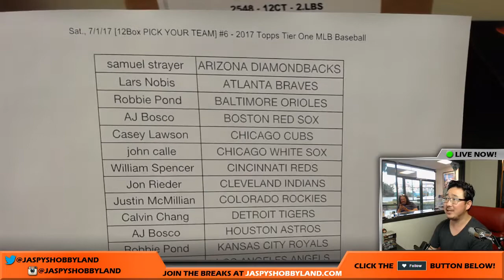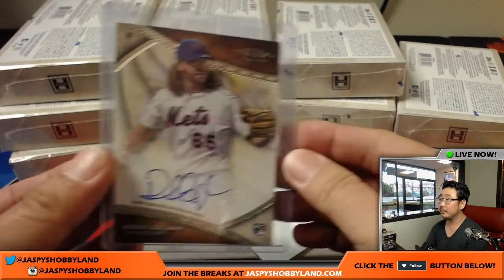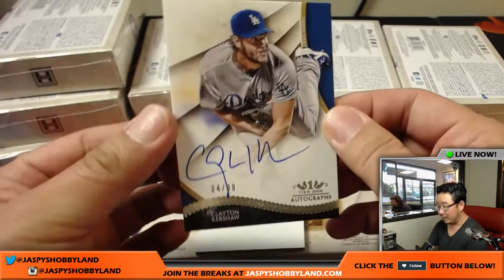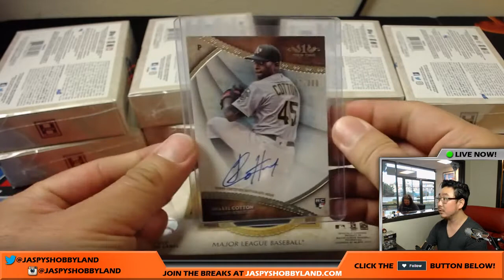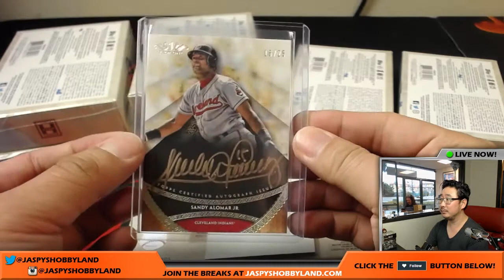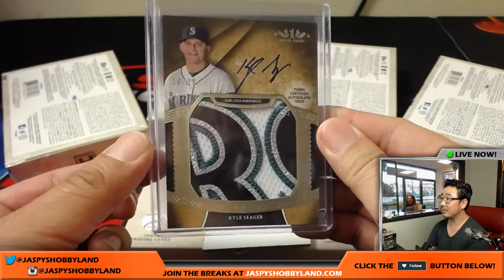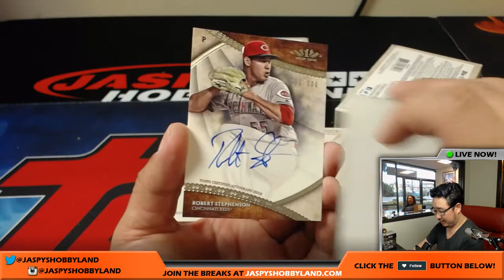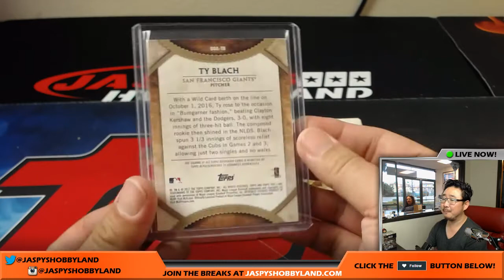BAT KNOB! - Sat., 7/1/17 [12Box PICK YOUR TEAM] #6 - 2017 Topps Tier One MLB Baseball